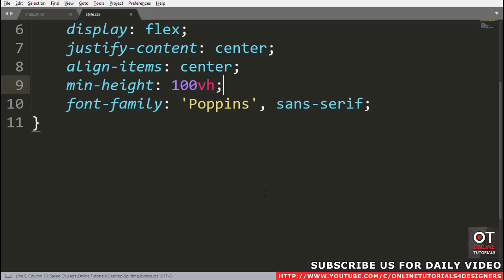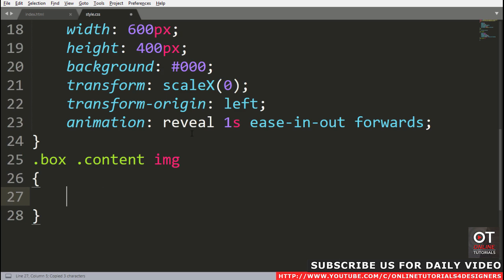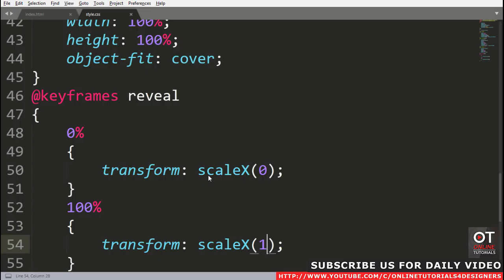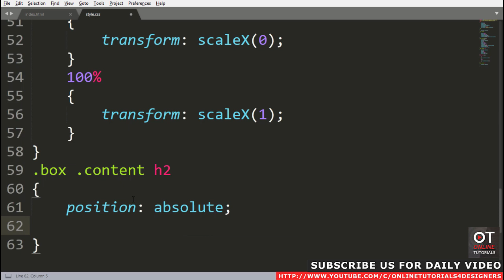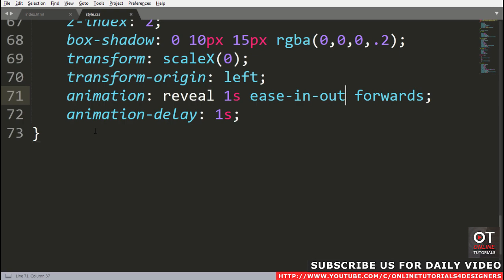Image Reveal Animation | Advanced CSS Animation Effects